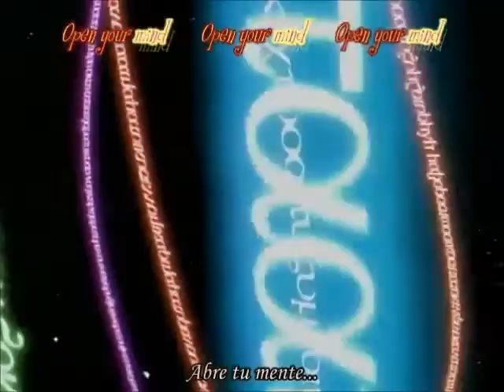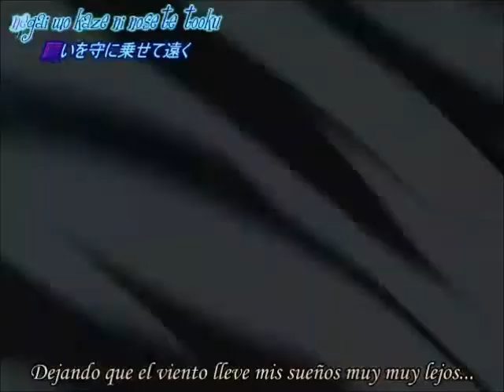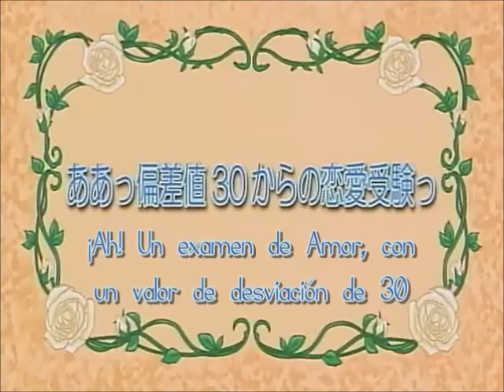Ah! My Goddess (1era TEMPORADA) CAPITULO 8 Sub Español en HD 1/2